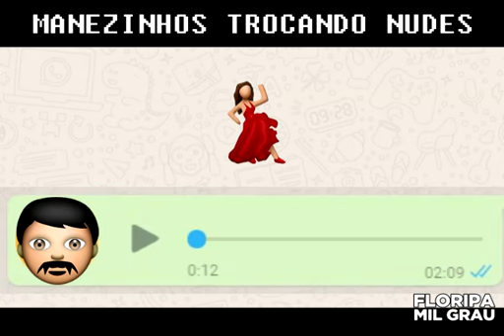Manezinhos trocando nudes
Vídeo retirado da página FLORIPA MIL GRAU